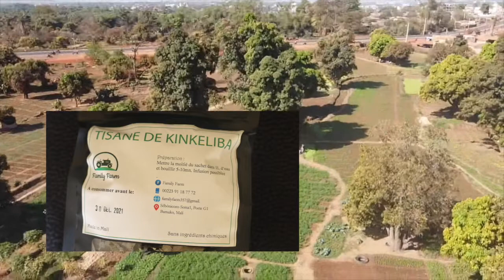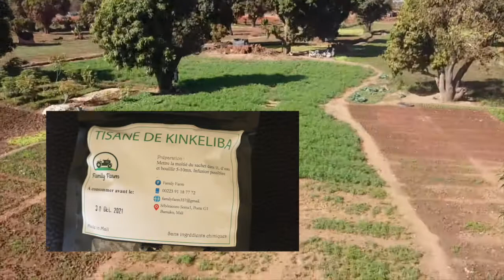Guinaga 376: Mama Mariam Kone